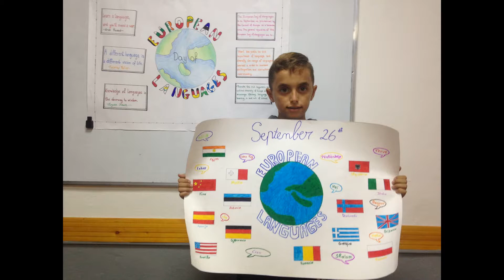European Day of Languages - Adriana's Class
Adriana's Students presenting a class project.